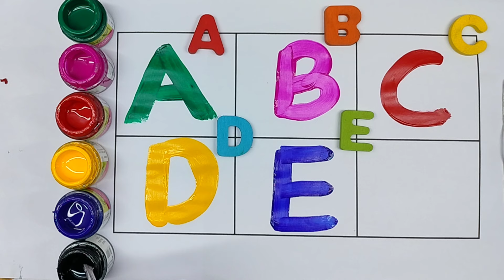Shape Drawing vegetable song for kids fun rhyme for kids| Hickory Dickory Dock-4| Monkey